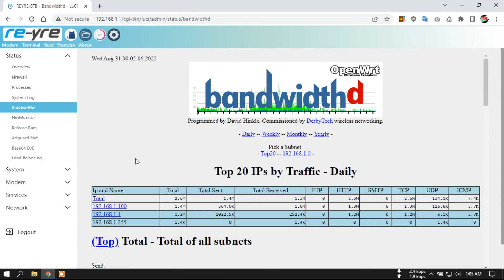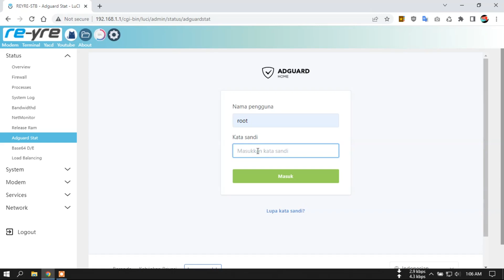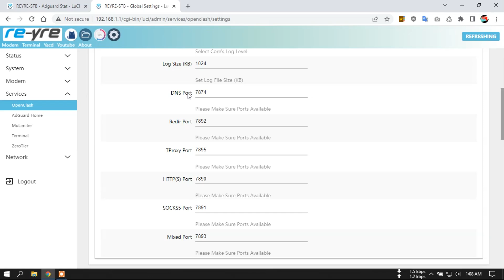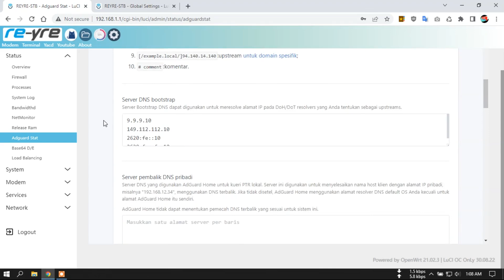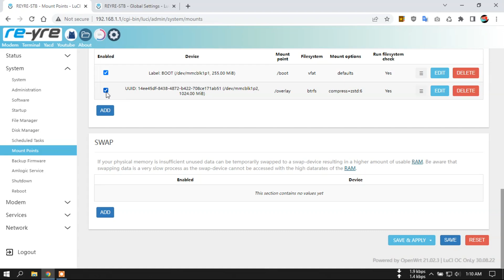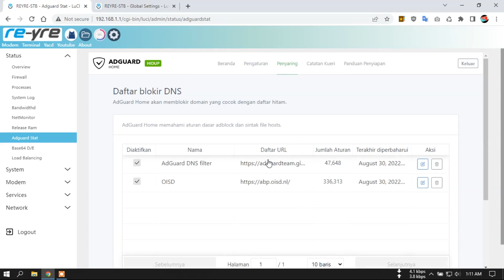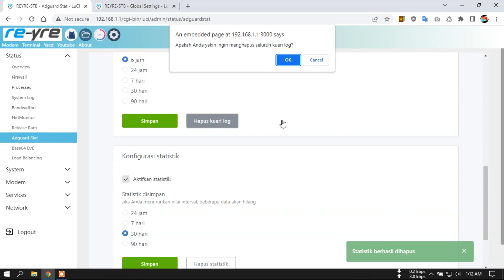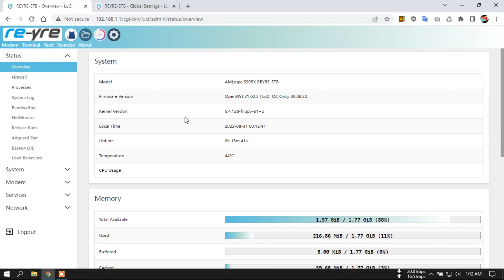OpenWrt OC OnLy 30.08.22 S905X Kernel 5.4.128-flippy | REYRE-STB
Oc Only dengan Meta-Core support wss
Adguard Home DHCP & Adblock removed
Harap update Dev-Core dan Tun-Core di halaman Global Setting / Version Update
Jangan update Meta-Core jika ingin menggunakan wss

WiFi Internal Off Untuk HG maupun B

Login Luci:
User: root
Pass: indonesia